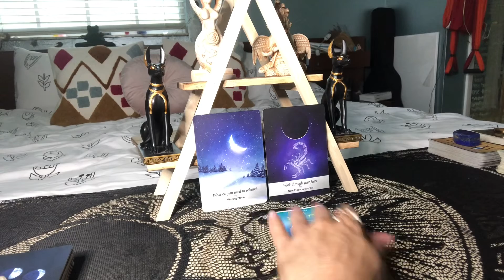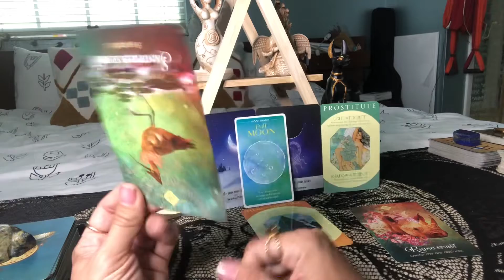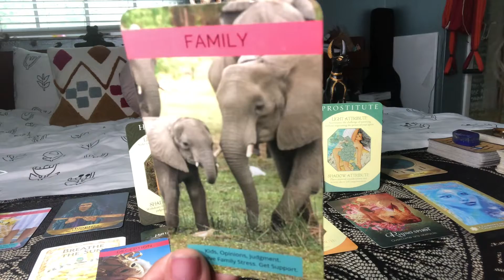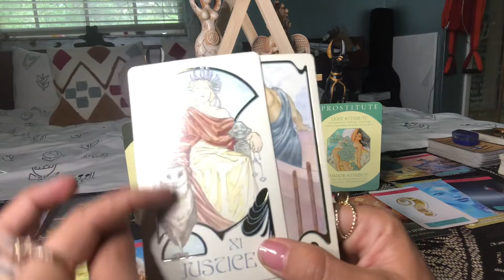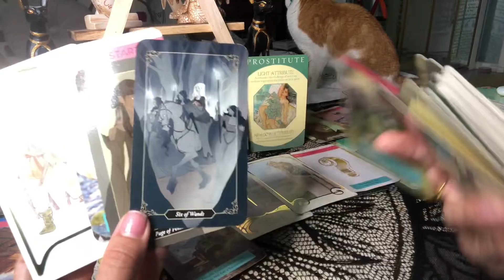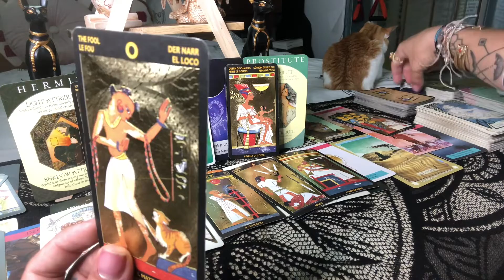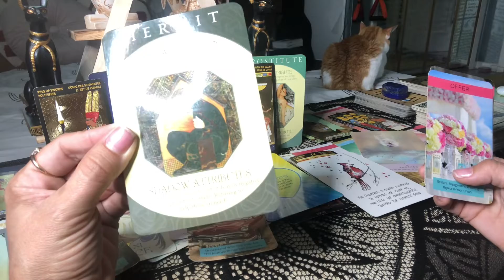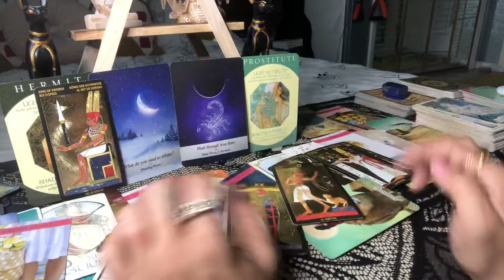TAROT/ORACLE READING MAJOR TRANSFORMATIONS!! TWINFLAME SOULMATE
Hello loves! Welcome all Twin Flames, Sacred Unions Divine Counterparts, Soulmates, Kindred Souls, Partnerships, Lovers, and Friends. This read is for all my fellow souls out there searching for answers on your journey towards union with your “person”. I call upon the Divine Creator and Holy Spirit for guidance and use my intuition to hear what messages Spirit has for the collective energies. Keep in mind these reads are general and will not resonate with everyone. Also remember time is fluid, so there are no time stamps. When you see the video, it’s because you are ready to receive the information. Blessings 💓

🔮 ShaktiShivaTarot 🔮

♒️ ☀️: ♓️ 🌙 : ♍️ rising ⬆️ : ♑️ Venus 💘 : ♎️ Mars 🔥

Decks used:

Tarot Nefertari
Darkwood Tarot
Animal Spirit Oracle
Leumrian Starchild Oracle
Starseedchild Oracle
Moonology Oracle
Super Attractor Oracle
The Archetype Oracle
TWINFLAME Oracle
The Power of Love Oracle
The Afirmations Deck
The Moon Deck

DONATIONS are appreciated, please send to Jessica Rovira CashAp or PayPal 🙏🏼